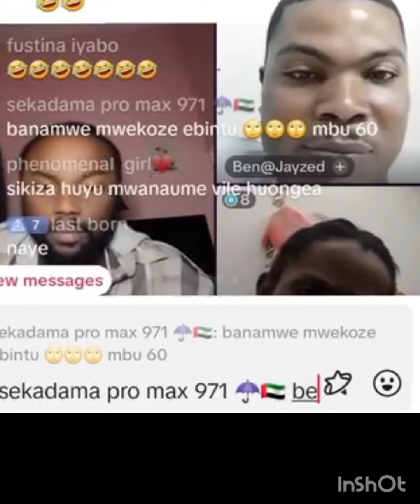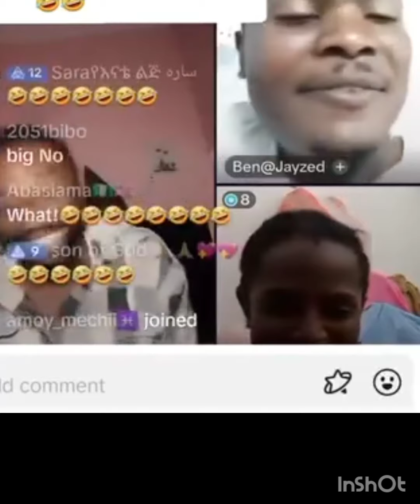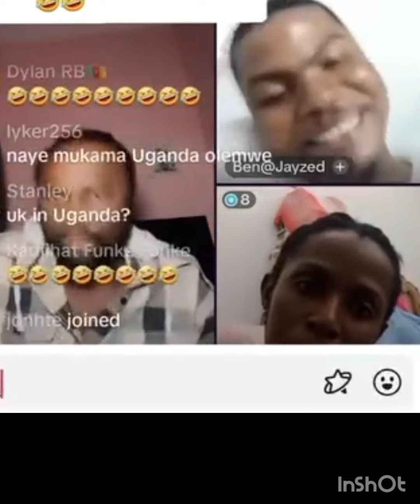KADAMA TOBUUSA KATAMBI KANO MAASO BWOKASUBWA GWE AMANYI 👇👇👇👇